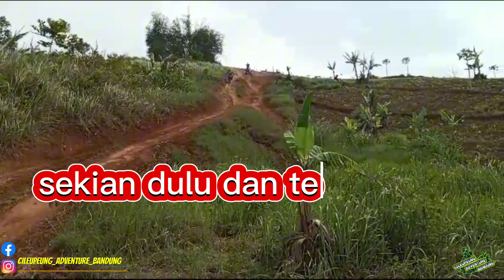KESERUAN DI JALUR WISATA TANJAKAN GUNTIL BARENG AKI AKI CILEUPEUNG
KESERUAN DI JALUR WISATA TANJAKAN GUNTIL

BARENG AKI AKI CILEUPEUNG

Yang Kebetulan Bertemu di Jalur

Setelah Sekian Lama Kita Tidak Gass Bareng

Sekarang Kita Gass Bareng Lagi Mantap pokonamah

                          "SALAM"

CILEUPEUNG ADVENTURE BANDUNG

GAS BARENG KAMI DI JAMIN PULANG MALAM  👻👻